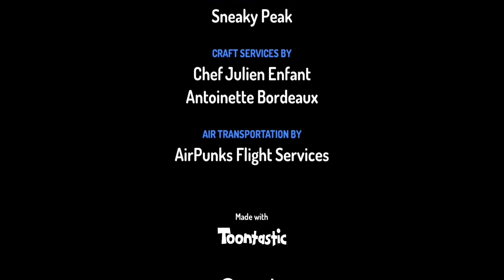trip to Space